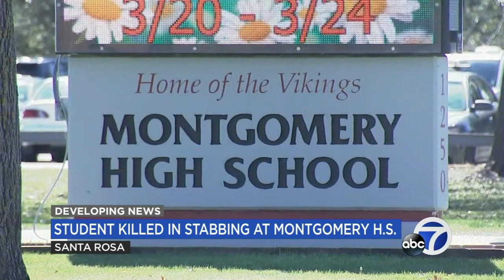Heartbroken family mourns loss of 16-year-old stabbed to death at CA high school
Family members are mourning the loss of 16-year-old Jayden Pienta, who was stabbed to death at Santa Rosa's Montgomery High School by another student. STORY